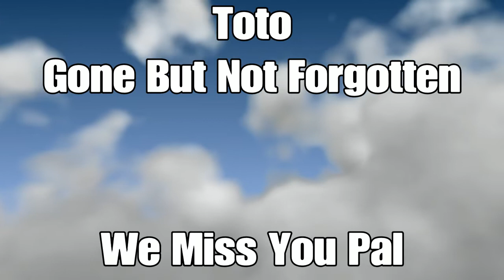Try Not To Cry Challenge Ark Edition